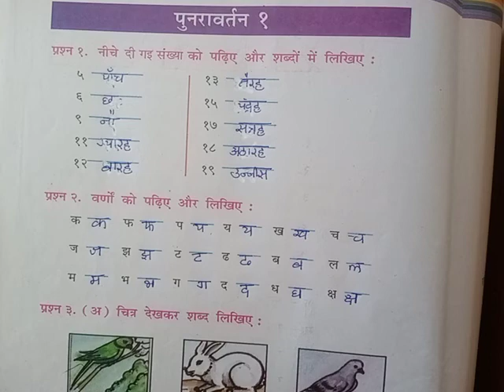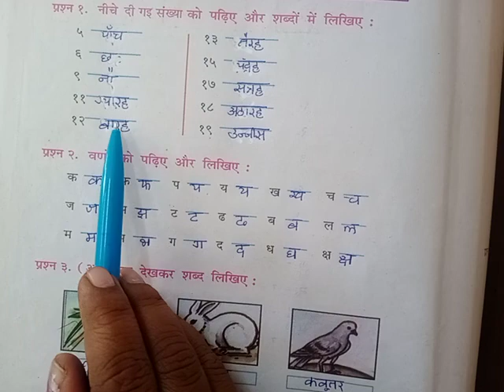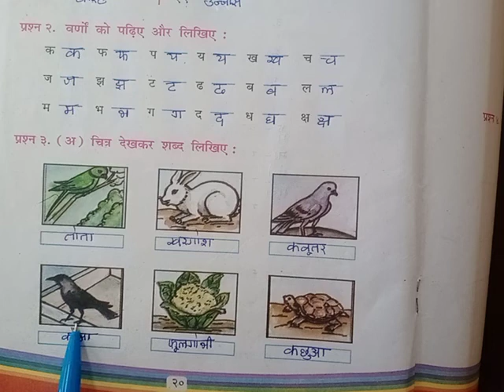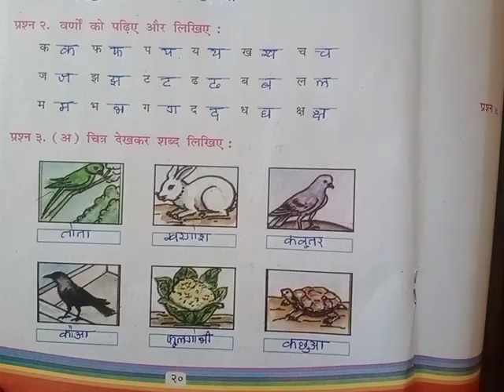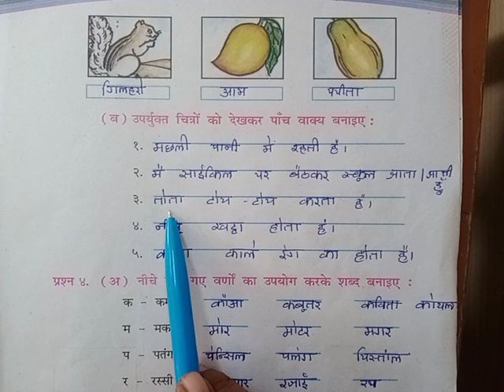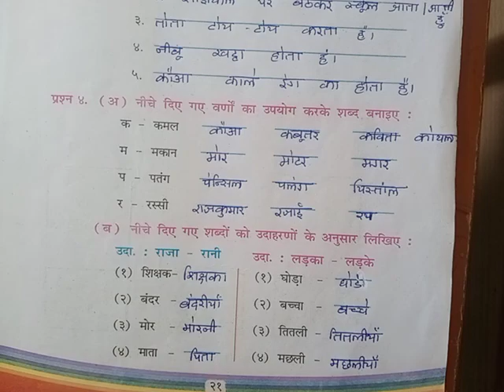ધોરણ ૪ વિષય હિન્દી પુનરાવર્તન ૧